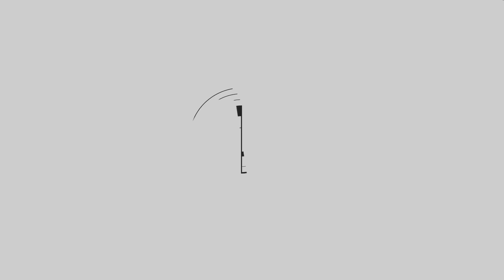Ketibaan YAB TPM Di Pertemuan Bersama Perwakilan Pelajar Luar Negara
CAMERA/ EDITOR

Bakri Jeman
Syazwan Husaini Sanusi